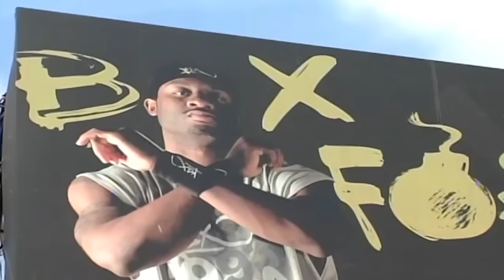Vale Corey 'Homicide' Williams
The NBL is mourning the passing of Corey Williams; one of the most beloved figures in the game, and a key to the League’s resurgence.

Williams lost his fight with cancer today at age 46.

Affectionately known as “Homicide”, Williams was a champion on the court winning the 2010 NBL MVP while playing for the Townsville Crocodiles.  He played the game with immense passion, intensity, and joy and matched those incredible efforts off the court when he joined the NBL broadcast team as a commentator and analyst.

Williams will be remembered as one of the greatest ambassadors the NBL has ever seen. Always positive and enthusiastic, and never short of an opinion, his smile and energy lit up every room he walked into.